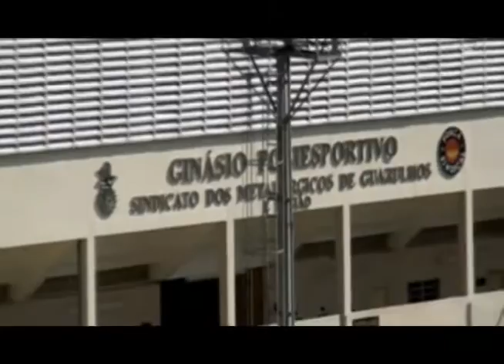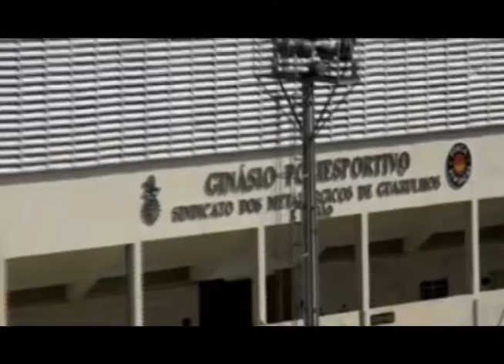Chacina no Paraguai é tema do Voz do Trabalhador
O jornalista e escritor Leonardo Wexell Severo foi o entrevistado do Voz do Trabalhador na TV Destaque. Ele fala de seu recente livro “Curuguaty – carnificina de um golpe”.

A obra retrata como o confronto entre 324 policiais e 60 camponeses no Paraguai – que resultou na morte de 17 pessoas, 11 delas trabalhadores rurais – culminou no impeachment do presidente Fernando Lugo, em 2012.

Assista - TV Destaque (canal 15, da NET). A apresentação é do jornalista Júlio Abreu.